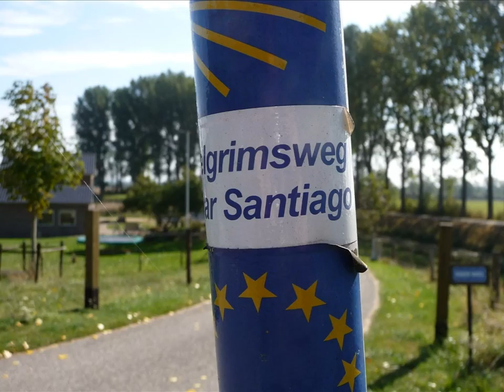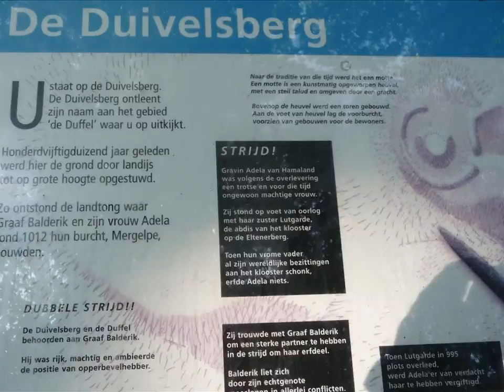Pieterpad-land van maas en waal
Onze Pieterpad-wandeling van Millingen naar Vierlingsbeek